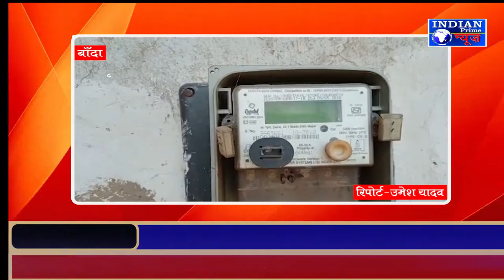IPN NEWS -ना बिजली है ना खंभे फिर भी विद्युत विभाग ने थमा दिया बिल, ग्रामीणों में आक्रोश